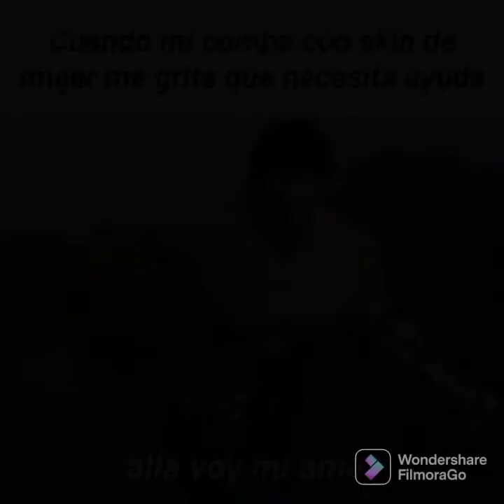Quien creo el día de san Valentín